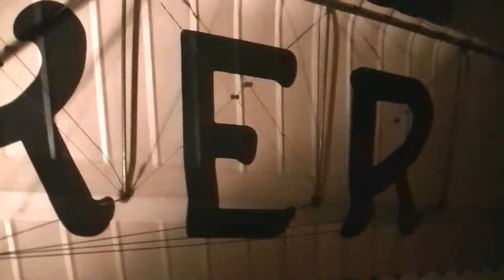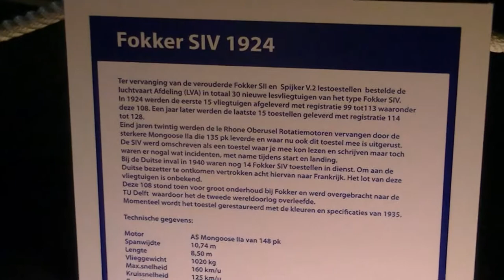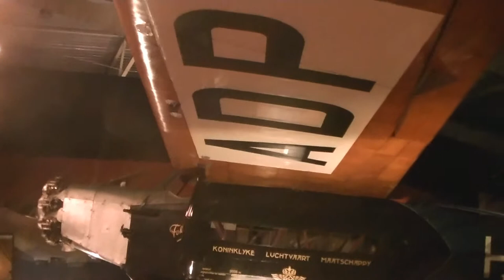aviodrome part 1